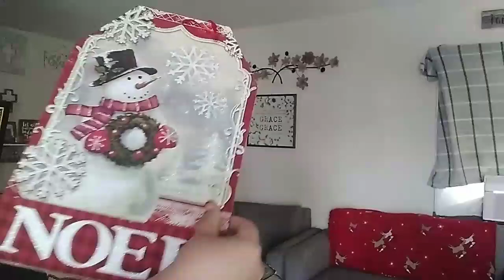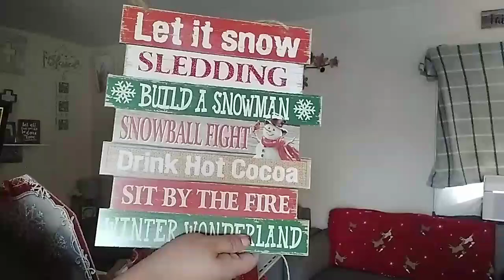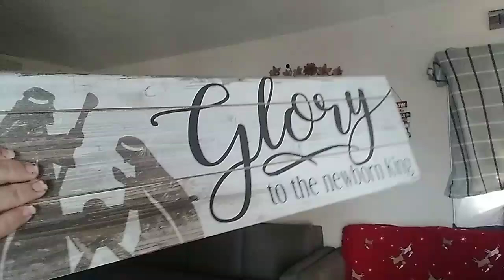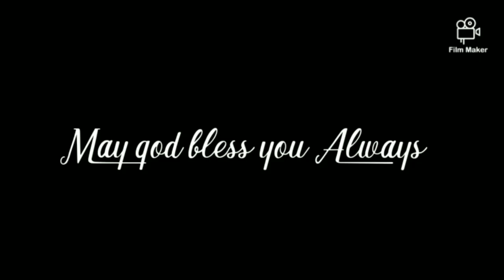Decorating my Living Room for Christmas🙏🥰🤗🎄☃️